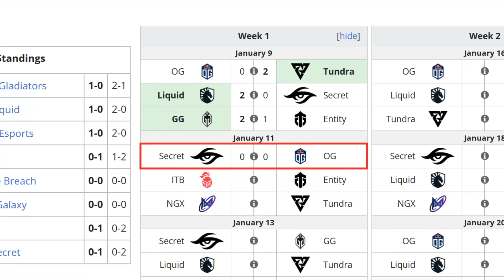OG VS TEAM SECRET BO3[GAME 1] YURAGI VS RESOLUT1ON- DPC WEU 2023 TOUR 1: DIVISION 1 - DOTA 2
🚨 [TEAM SECRET]
✅ Drow Ranger - Crystallis
✅ Kunkka - Boom
✅ Primal Beast - resolut1on
✅ Techies - Zayac
✅ Marci - Puppey

🚨 [OG]
☑️ Lina - Yuragi
☑️ Tiny
☑️ Snapfire - DM
☑️ Tusk - Taiga
☑️ Clockwerk  - Misha